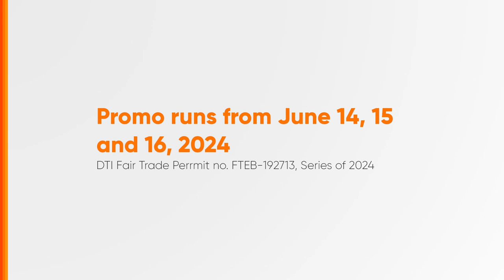Metro Mid-Year Madness Sale Radio Ad Q2 2024 34s [ST]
This is the Q2 2024 Radio Ad for Metro Mid-Year Madness Sale.

DRPS Two 7657: Metro Mid-Year Madness Sale Radio Ad Q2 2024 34s [ST]
DTI FTEB-192713/s.24 PHCA CID PHCA-2024H1-8252/June 5, 2024